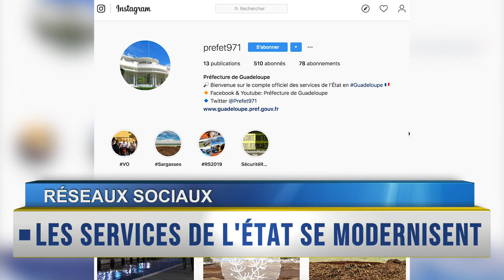Rappel des titres du 30/10/19